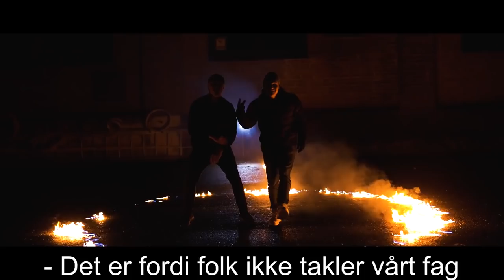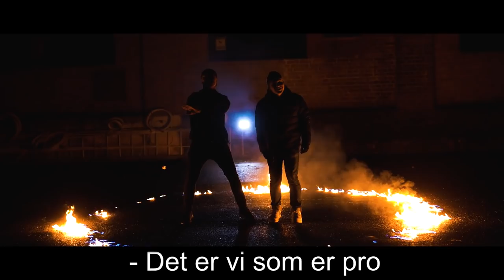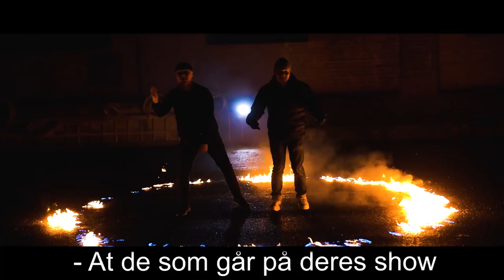Alle Mot Oss (Danvik Disstrack ft. Mons Ringstad og Sebastian Moser)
Hvor mange likes greier vi på videoen?
Du finner låta på spotify og itunes!

SOSIALE MEDIER! ▼▼

SNAPCHAT (Mons): monsemannen11
SNAPCHAT (Sebbe): sebbekm1
SNAPCHAT (Felles): MrNordicGutta

Medvirkende i denne videoen▼
1.
2.
3.
SANGER:
1.
2.
3.
Q&A:
Alder: 19 og 19
By: Drammen, Norge
Redigeringsprogram: Sony Vegas Pro 17/Premiere Pro
Thumbnails: Photoshop CC

Aldersgrense: A (Alle) ifølge medietilsynet